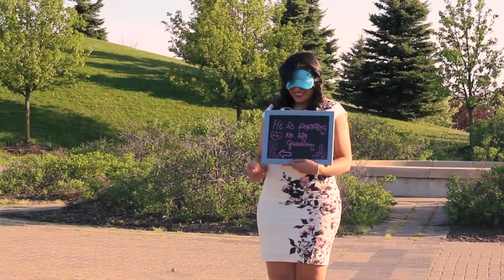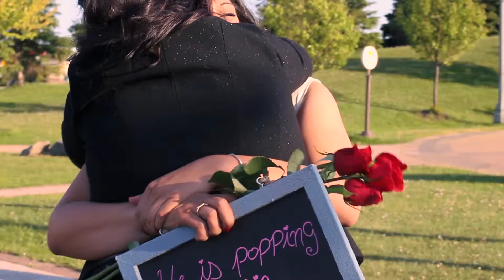Mina & Marena Proposal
It's Mina and Marena's big day!

Shot by: Mina Ataalla & Bishoy Anees
Edited by: Bishoy Anees

Phantasia Studios